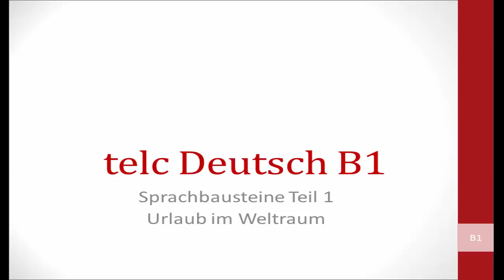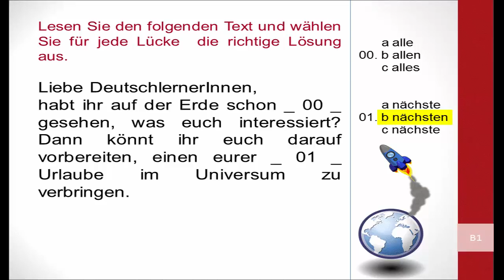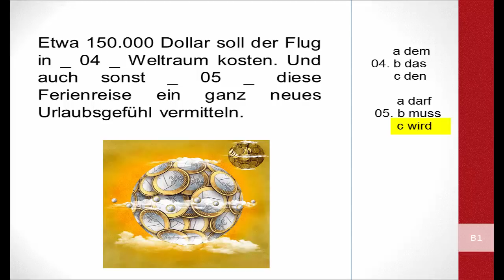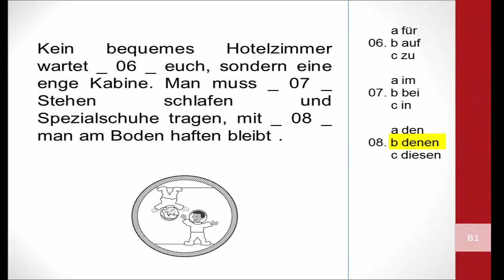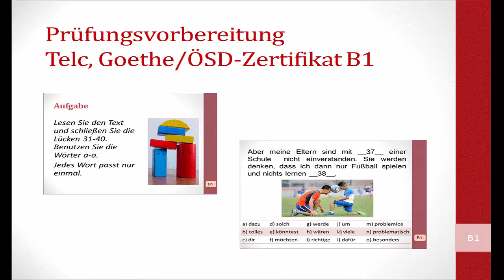Urlaub im Weltraum - telc B1